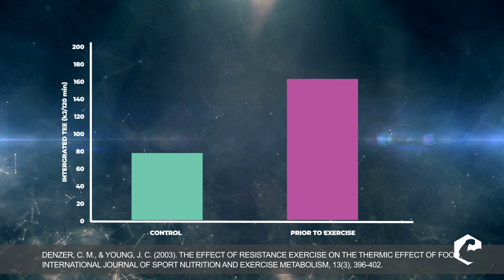The Muscle PhD Primer Series - Increasing Calorie Burn with Post Workout Carbs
The Muscle PhD Primer Series is a short series of videos detailing nutrition and supplementation tips and tricks to take your performance to the next level.

Today's topic is an interesting one. Can you increase calorie burning by timing carbohydrates post-workout?

We will go into studies that show the effects of targeting carbohydrates post-workout to maximize the fat-burning effect,